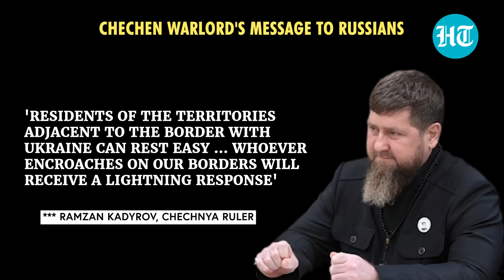Chechen Warlord's Chilling Warning to Zelensky; Putin Deploys Kadyrov's Men on Ukraine Border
Russia has deployed Chechen fighters in Russia's Belgorod region bordering Ukraine to prevent attacks from "Ukrainian sabotage groups". In a statement, Chechnya ruler, who is an ally of President Vladimir Putin, said fighters from the "Zapad-Akhmat" battalion had been deployed near the border village of Nekhoteevka and a checkpoint in Graivoron district, the site of a cross-border attack in May. Ramzan Kadyrov  has warned Ukrainians of a lightning response if they carry out further attacks in the Russian border region. Watch the video for more details.